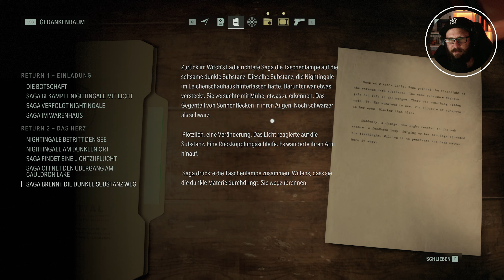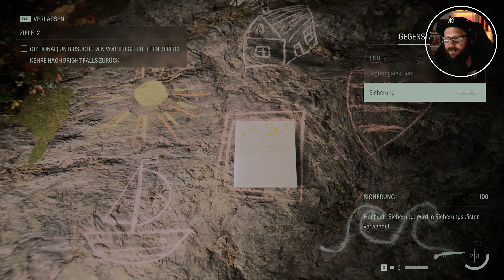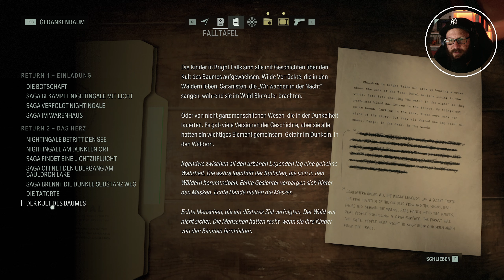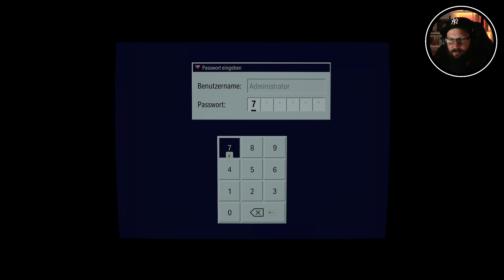Letzte Nachforschung im Wald 🔦 06 • Alan Wake II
INFOS

► Erscheinungsjahr: 2023
► Plattformen: PS5 | Xbox Series X/S | PC (Epic Games Store)
► Genre: Horror
► Entwickler: Remedy Entertainment
► Publisher: Epic Games

SOCIAL